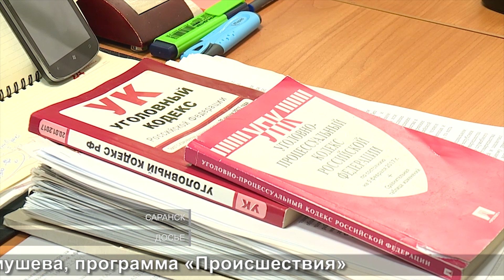Алкогольное последствие | Alcohol consequences